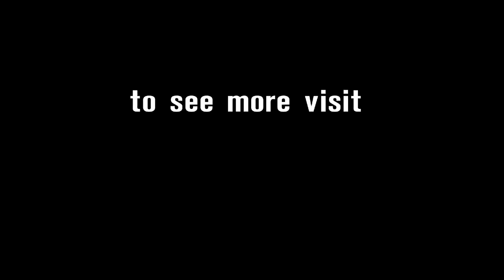2014 WSBK Magny-Cours – Interview with Melandri after Race 2 win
Marco Melandri (Aprilia Racing Team) speaks of the Race 2 win taken at Magny-Cours, in the eleventh round of the 2014 eni FIM Superbike World Championship.